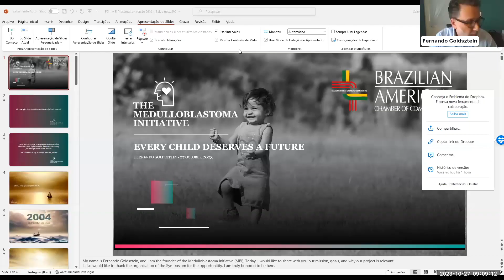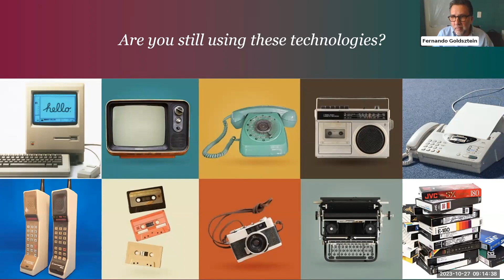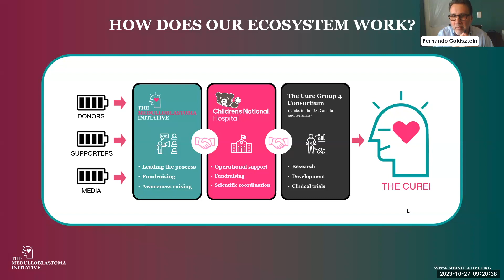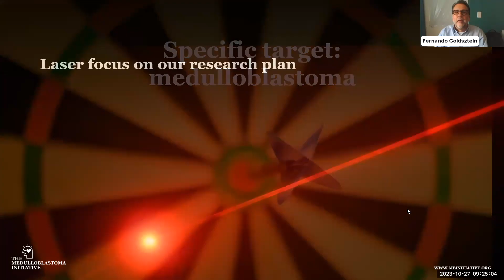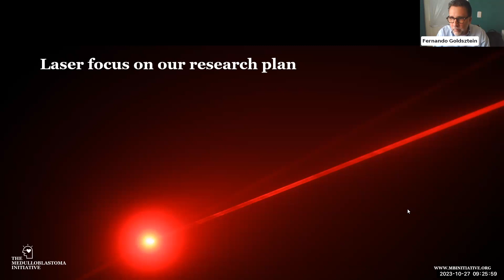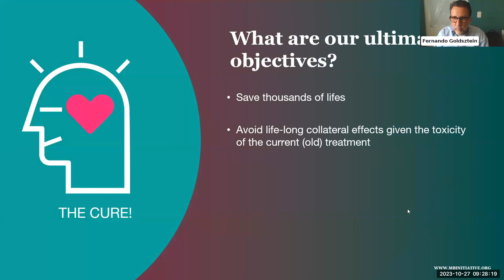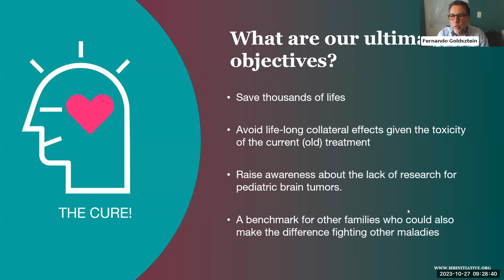A Novel Approach: Brazil-US Partnerships in Health Science and Human Medicine - Highlights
Brazil and the United States share long-established innovative partnerships in health, science, and biomedicine.  Through direct investment and public-private partnerships, scientists have come together to fight viruses such as HIV / AIDS, Zika, and COVID-19.  Now, for the first time in history, Brazil is initiating research in specific fields of healthcare and science – and has partnered with laboratories in the United States to finance brain cancer research through The Medulloblastoma Initiative (MBI), founded in 2021 by Brazilian Fernando Goldsztein.  MBI has established an unprecedented partnership between laboratories and institutions in Brazil and the United States to operationalize funding for world-class medulloblastoma research, with every dollar raised directly invested in finding a cure.

Considering this novel approach, the Brazilian-American Chamber of Commerce has united a group of medical experts, scientists, and business leaders to speak on Brazil-US exchanges and joint advancements made in health science and human medicine.  The program featured MBI Founder Fernando Goldsztein, who shared how MBI was created and his mission to fund pediatric cancer research.  Mr. Goldsztein was joined by Dr. Roger Packer, the  Gilbert Distinguished Professor of Neurofibromatosis, who serves as Director of both the Gilbert Neurofibromatosis Institute and the Brain Tumor Institute of Children’s National Hospital.  Dr. Packer is the lead investigator from a consortium of 13 laboratories funded by MBI and will share how this group is advancing in preparations to submit clinical trials to the US Food and Drug Administration in 2024.  One of Brazil’s most successful entrepreneurs and Director of Instituto Ling, William Ling shared insights as one of MBI’s first supporters.  Career diplomat and Head of the Consulate General of Brazil in Asunción, Paraguay, Otávio Brandelli shared his experience building international awareness for MBI, combining science with an unparalleled business model that focuses on results that will change the future of humanity.

Watch the highlight video of this global journey to hear from pioneers leading and supporting Brazil-US health science partnerships and the extraordinary advancements they have achieved.

WELCOMING REMARKS:
Simoni Morato, President & Chairperson of the Board, Brazilian-American Chamber of Commerce;  President & CEO, Safra National Bank of New York

INTRODUCTORY REMARKS & SPEAKER:
Fernando Goldsztein, Founder,  The Medulloblastoma Initiative (MBI)

MODERATOR:
Kieran McManus, Partner, PricewaterhouseCoopers

SPEAKERS:
Ambassador Otávio Brandelli, Head of the Consulate General of Brazil in Asunción, Paraguay; Former Permanent Representative of Brazil to the Organization of American States (OAS)

William Ling, Chairperson of the Board, Évora; Director, Instituto Ling

Roger J. Packer,MD, Gilbert Distinguished Professor of Neurofibromatosis; Director, Gilbert Neurofibromatosis Institute; Director, Brain Tumor Institute of Children’s National Hospital; Professor of Neurology and Pediatrics, George Washington University; Clinical Professor of Neurosurgery, University of Virginia

Video Editor: Lucca Suassuna de Carvalho